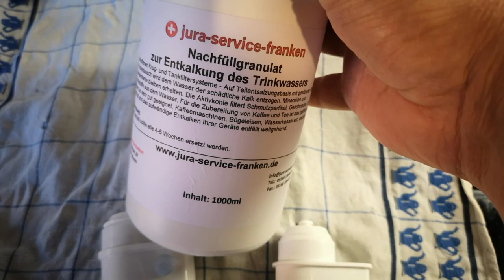Vergleich Nachbau Filter für Siemens EQ3 EQ6 EQ9 BRITA INTENZA Wasserfilter für Kaffeemaschinen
Ich zeige einen kompatiblen Filter bzw. Nachfüllset welches für Maschinen passt in die sonst der Original Brita Intenza (alles Marken der Firma Brita) passen.

Hier am Beispiel der Filter für die Siemens EQ-Reihe.